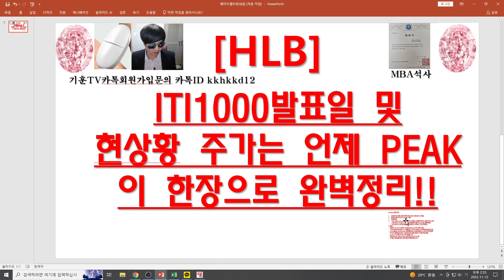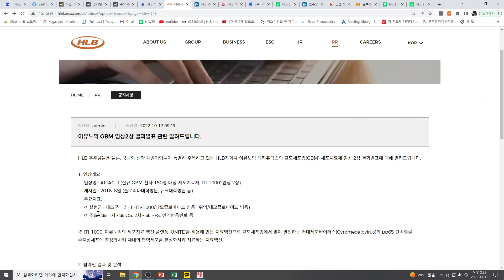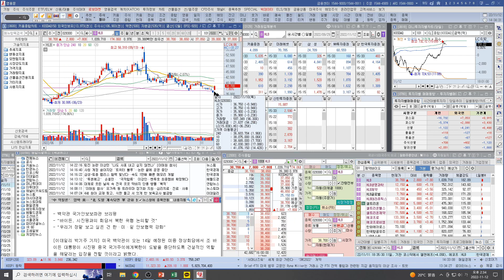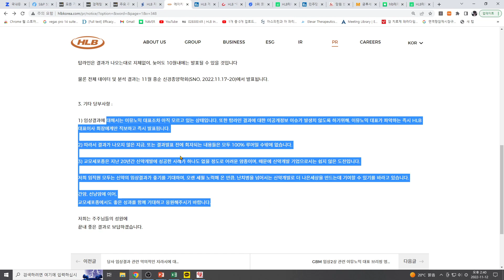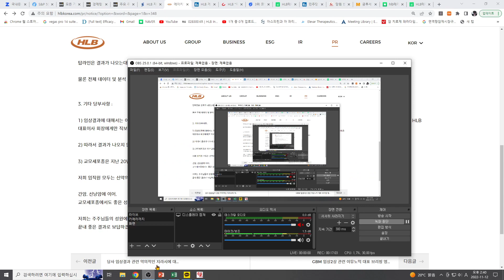[주식투자]HLB(ITI1000발표일 및현상황 주가는 언제 PEAK/ 이 한장으로 완벽정리!! )